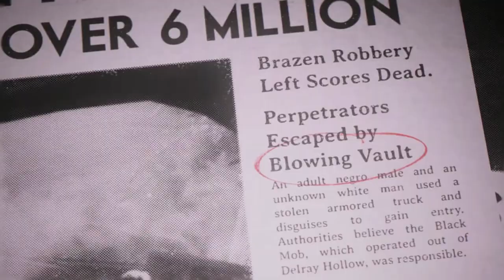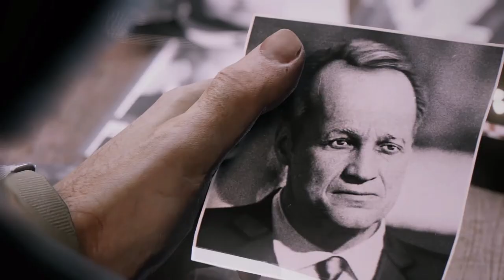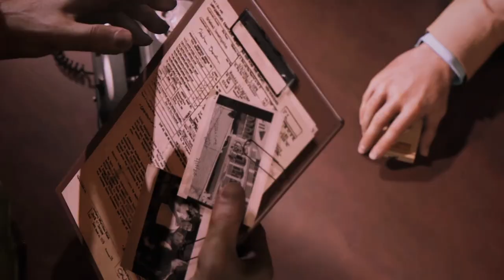Killing The Mafia - Episode 2 - "Full Of Surprises"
[Intended For Audiences 18+]

This is an edited playthrough of the 2016 game Mafia 3 intended to give viewers the whole story without having to play through it.

[Cast]
Alex Hernandez as Lincoln Clay
Lane Compton as John Donovan
Gordon Greene as Father James
Rick Pasqualone as Vito Scaletta
Erica Tazel as Cassandra
Barry O'Rourke as Thomas Burke
Jay Acovone as Sal Marcano
Mercer Boffey as Giorgi Marcano
Cully Fredricksen as Jonathan Maguire